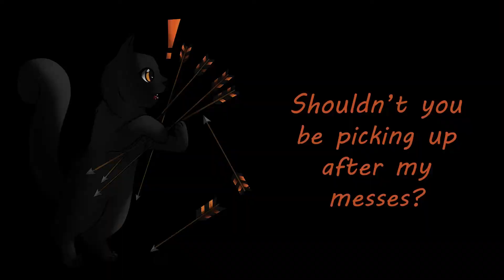Ebola? Oh you meant a bola! Short Bow Montage [Conqueror's Blade ]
Second installment of Short Bow.

(1)Bola Rebola
(2) Classic Bugs Bunny / Elmer Fudd bit from "Hare Do," which was released in 1949. Directed by Friz Freleng.

"This video and I do not claim any right over any of the songs used in this video.